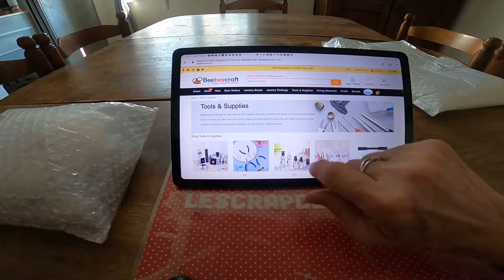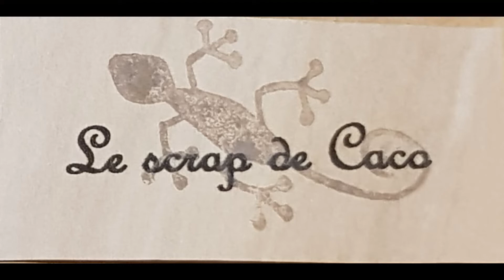partenariat beebeecraft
Ennomiser 5 dollars sur les commandes de plus de 40 $

produit
anneaux

DeCaco5